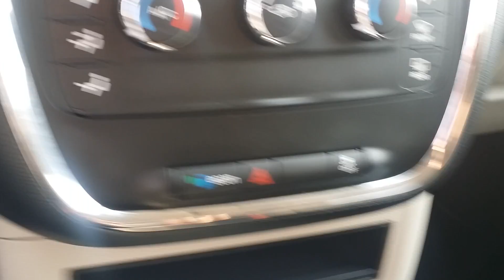Check this out Rai